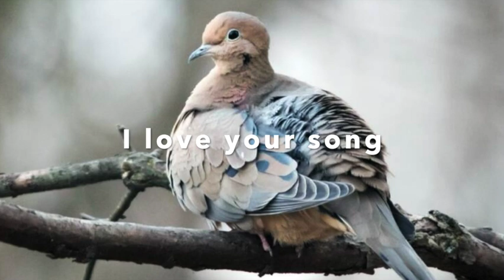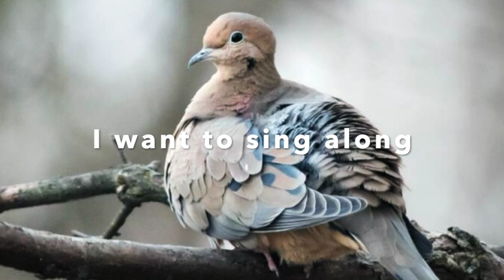Bird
A song about learning bird names and songs!